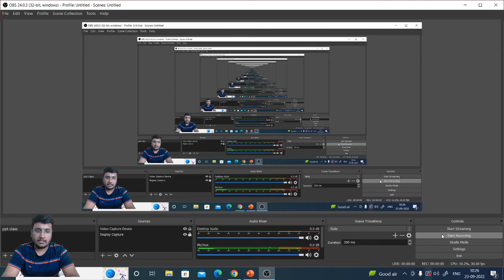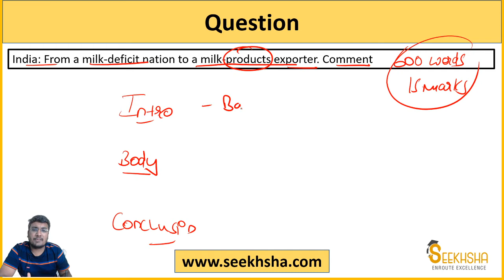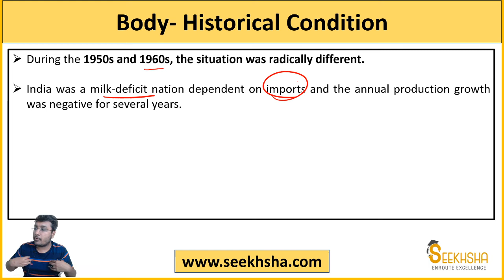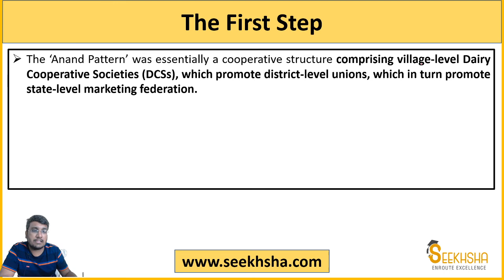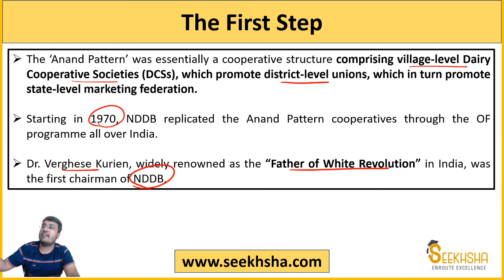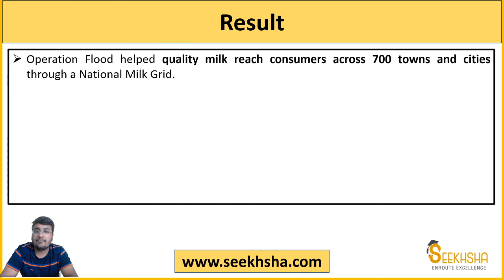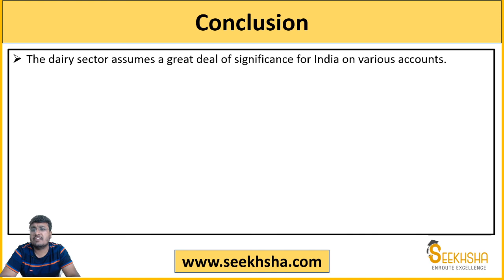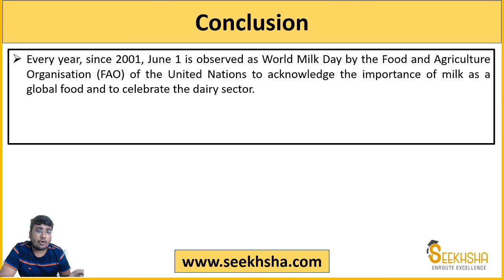NABARD Phase II - Answer Writing Question Session 7 - NABARD Grade A 2022